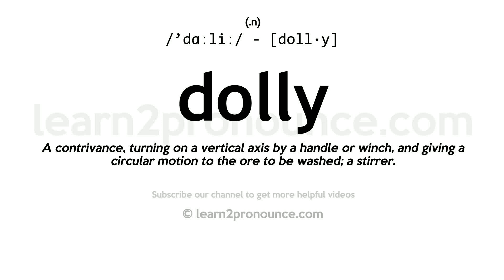Pronunciation of Dolly | Definition of Dolly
Dolly pronunciation | How to pronounce Dolly in English?
/`dɑːliː/
Meaning of Dolly | What is Dolly?
(1) (noun) a small replica of a person; used as a toy; (2) (noun) conveyance consisting of a wheeled platform for moving heavy objects; (3) (noun) conveyance consisting of a wheeled support on which a camera can be mounted;
What is Dolly | Dolly meaning and definition?